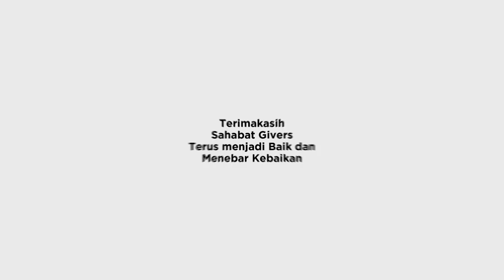Kegiatan Bulan Januari 2024 || Indonesia Hijau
Terima kasih atas segala doa, atensi, dan dukungan untuk kegiatan Indonesia Hijau sepanjang Januari 2024 ini. Salam hangat dan doa terbaik dari kami, teman-teman relawan dan adik-adik serta masyarakat binaan. Terima kasih untuk pendaran kebaikan yang diberikan, kelak segala hal baik akan berbalik menjumpai sang penebar. Semoga kita semua dimampukan-Nya untuk terus menjadi perantara rantai kebaikan